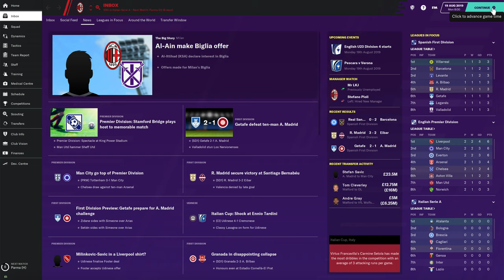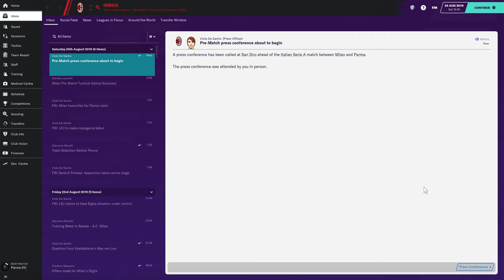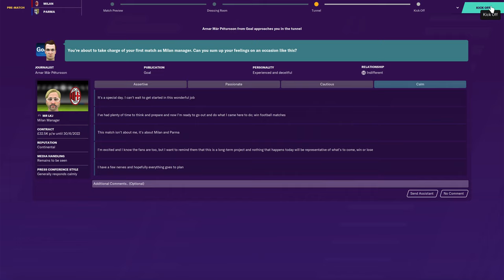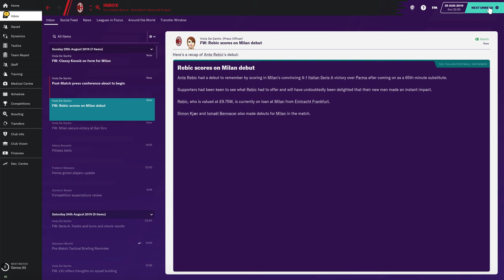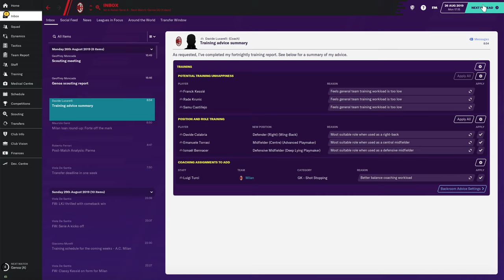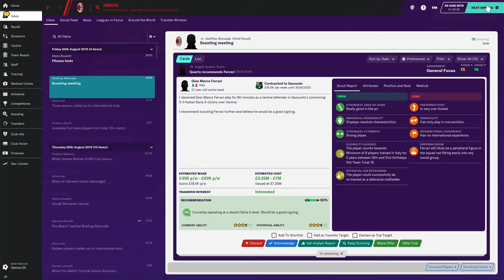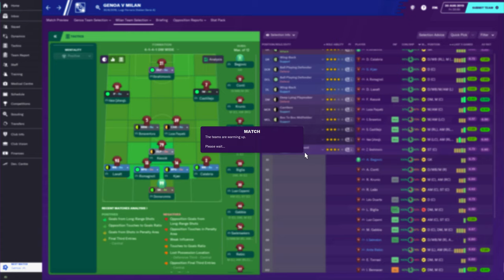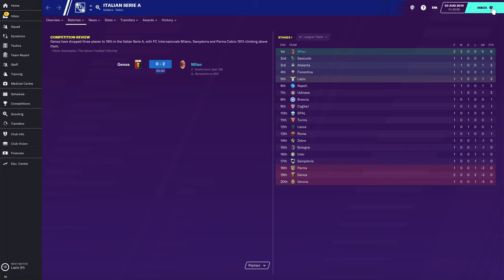MAKE AC MILAN, GREAT AGAIN. Episode 1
MAKE AC MILAN, GREAT AGAIN, is a YouTube Football Manager 20 Career mode. This Episode is the first 2 matches of the AC Milan 2019/20 season.